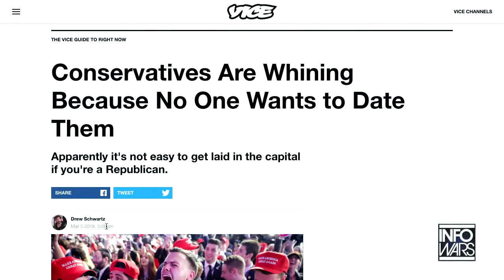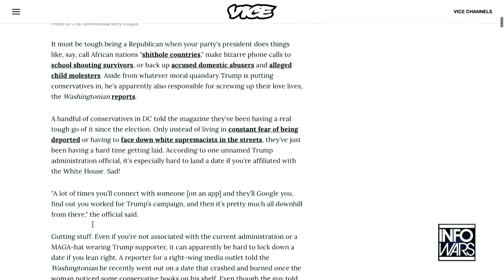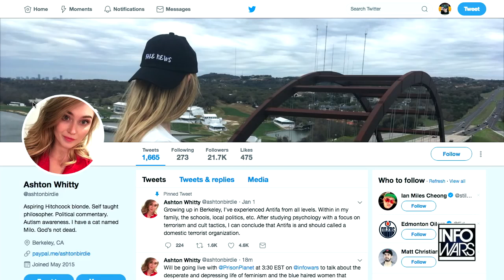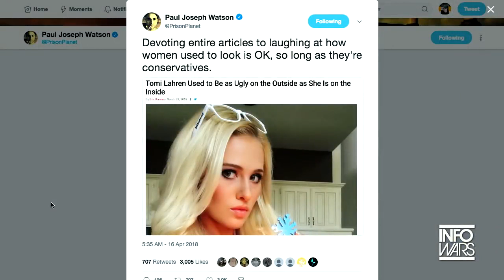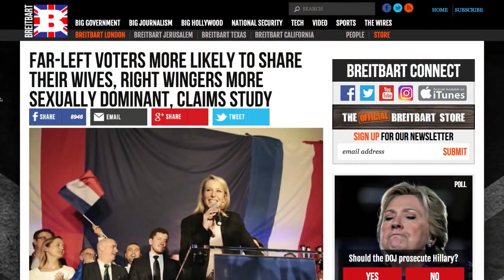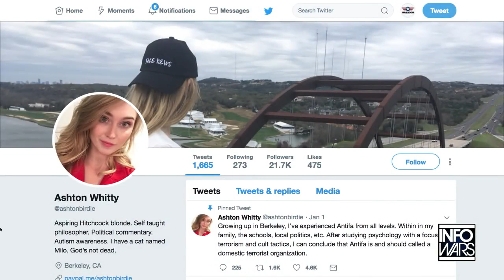The Truth About Relationships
VICE claims conservatives can't get dates. Really?